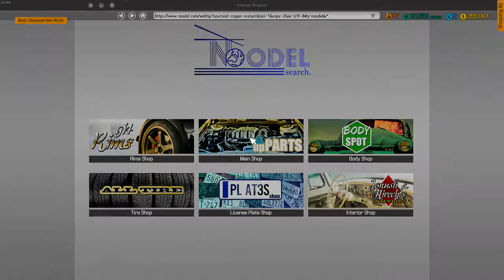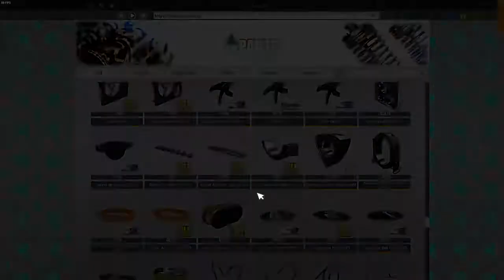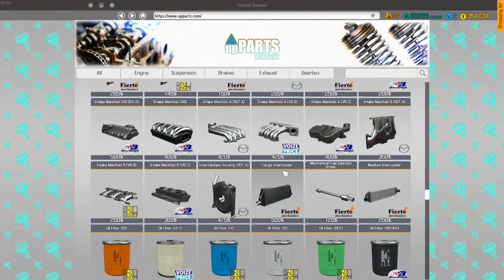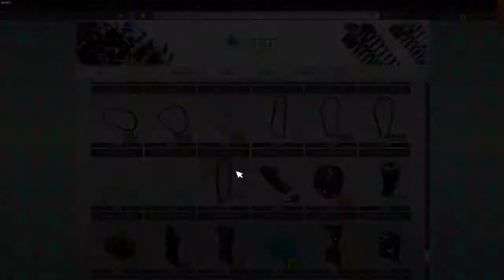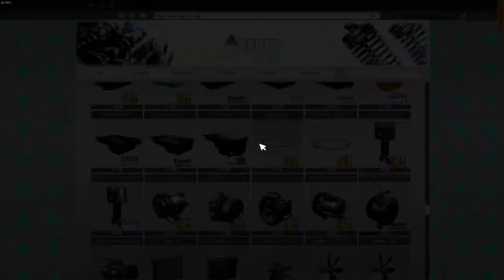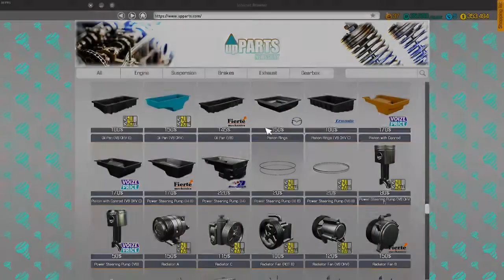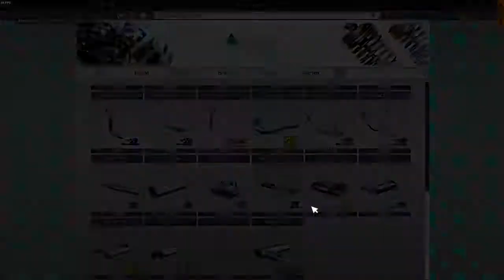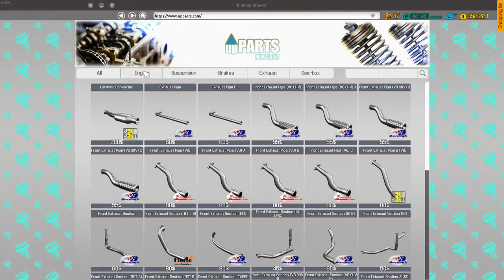Car Mechanic Simulator 2018 Lets Play EP 58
Build and expand your repair service empire in this incredibly detailed and highly realistic simulation game, where attention to car detail is astonishing. Find Classic Cars, Unique Cars in the new Barn Find module and Junkyard module and Auction Module. You can even add your self-made car in the Car Editor.
ARK ukevolved.co.uk x1 PvE The Island
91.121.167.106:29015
ARK ukevolved.co.uk x1 PvE ScorchedEarth
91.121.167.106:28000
ARK ukevolved.co.uk x1 PvE Ragnarok
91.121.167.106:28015